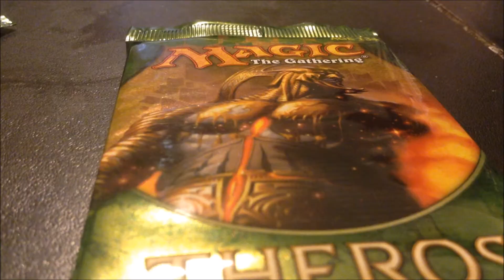Runescape Trading Series (100K to 1M) Episode 2: I'm Not Really Hurting the Environment!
I get bored waiting for my items to sell, so I'm going to chop down some trees while I wait!  Then, I'm going to make the logs I get into arrow shafts!